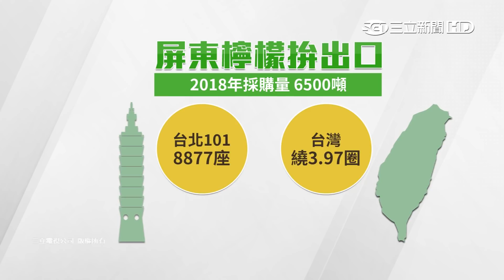魏應充創台檸檬最大採購量6500公噸 繞台灣3.97圈│三立iNEWS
全台最大檸檬產地屏東，最近這幾年檸檬成功西進，幕後推手就是文教基金會創辦人魏應充，打造五贏新農業模式，去年收購的檸檬高達6500噸，這也是台灣史上最大檸檬採購量，換算下來可堆疊8877座台北101，而且可以繞行台灣3.97圈。